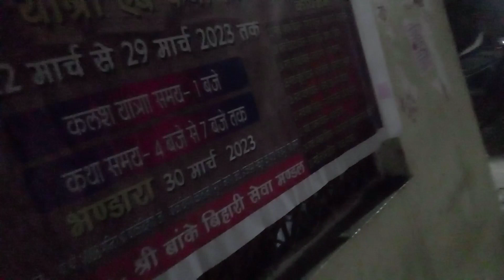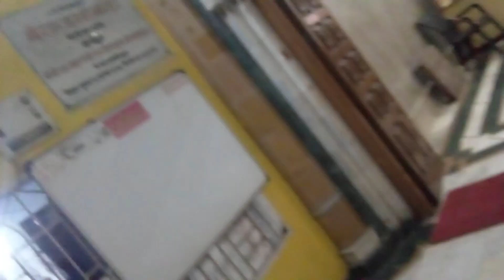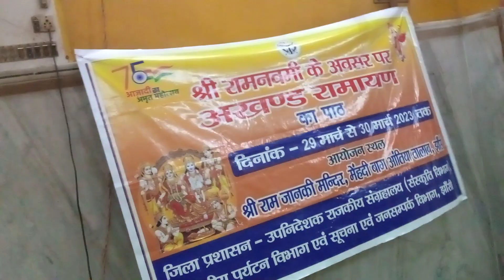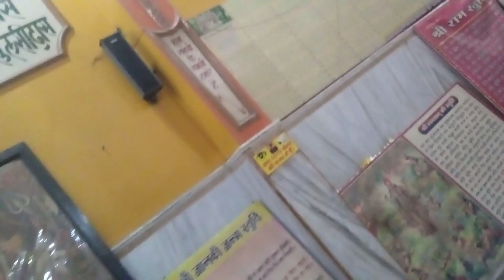PAN INDIA BHARAT #8140+ #24/03/23 chaitra navratra chandraghanta sri ram janaki mandir darshan